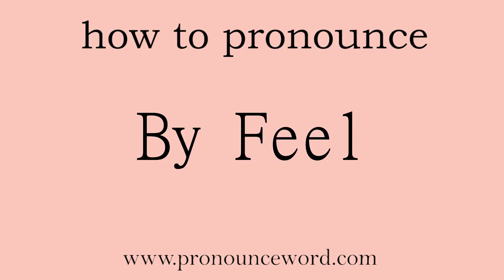By Feel. How to pronounce the english word By Feel .Start with B. Learn from me.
Follow me!Learn from me how to pronounce the english word By Feel.This video shows you how to pronounce the English word By Feel .